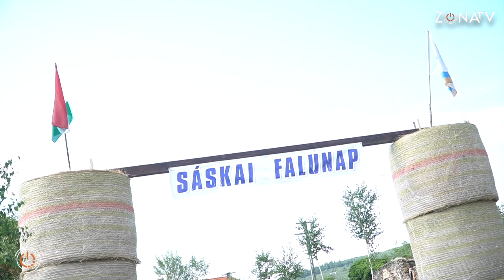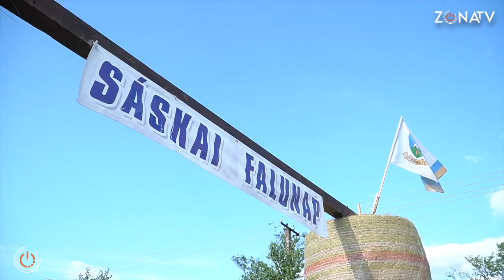ZÓNA TV - KULTZÓNA - Falunappal ünnepeltek Sáskán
Jó idő, jó hangulat, gazdag programkínálat – ezek jellemezték az idei sáskai falunapot. Számos csapat indult a hagyományos főzőversenyen, sok családhoz érkeztek rokonok és a faluból elszármazottak is hazalátogatnak ez alkalomból. Elismerések átadására is sor került, jutalmazták azokat, akik sokat tettek a község virágosításáért. Riportjainkból az is kiderül, hogy a sáskaiak igazi összetartó közösséget alkotnak.